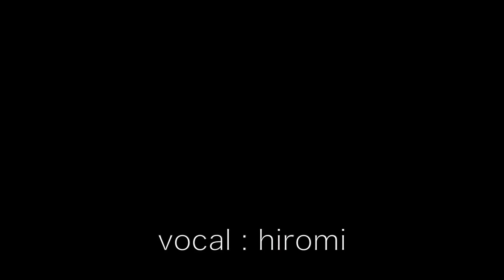katharsis／TK from 凜として時雨【東京喰種トーキョーグール:re】アニメ主題歌/OP/フル歌詞付き-cover(hiromi×あかりんご）カタルシス/Tokyo Ghoul/歌ってみた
YouTube生配信始めました🌟

配信で歌うリクエスト曲などをTwitterにて募集中です❗️
是非参加してくださいね♬

アニメ『東京喰種トーキョーグール：re』の主題歌でもある、TK from 凜として時雨さんの「katharsis」を歌わせて頂きました☆

vocal：hiromi
Bass：あかりんご
Vocal Recording：ちひろ
Arrange ＆ Guitar ＆Prog：オダクラユウ

★コラボさせて頂きました★
あかりんごさんのチャンネル
★vocal★
hiromi